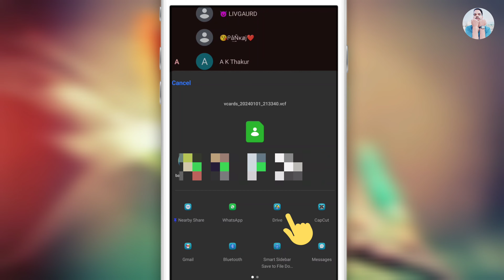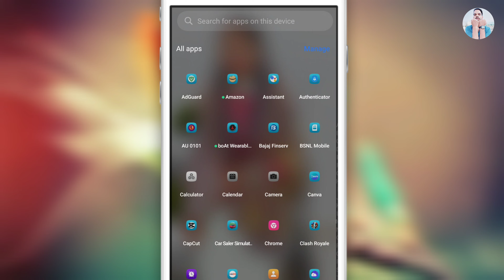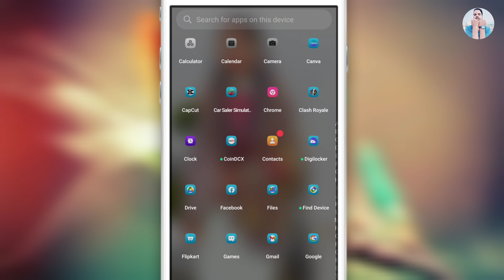Apne Phone Ke Contact Ko Gmail Me Kaise Save Kare || How To Save Content in Gmail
Yours Queries :-
contact ko gmail me kaise save kare

MY EQUIPMENTS :
one plus 11r
google pixal 7a
boya by m1
moano fairy au 902
dura cell power bank
BM-800 Professional Condenser Studio Microphone
Dell 14 Laptop, 12th Gen Intel Core i3
ALKETRON ProPlus3000 SSD

Rohit Sharma
From - Kangra Palampur ( India )